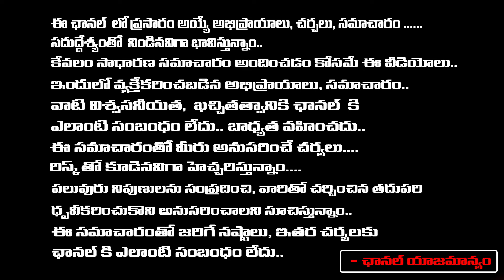పెళ్లి అవ్వడం లేదని బాధపడుతున్నారా..? అయితే 7 మంగళవారాలు శనగలమాలతో ఇలా చెయ్యండి | padmasri | Red TV